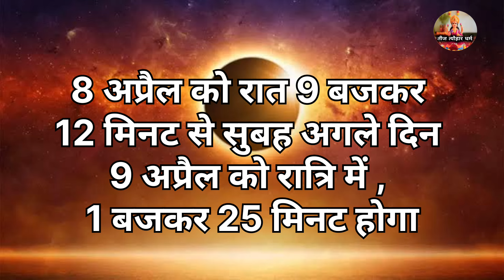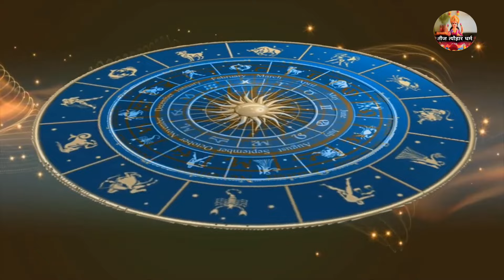सूर्य ग्रहण 8 अप्रैल 2024 बस 2 मिनट ये काम जरूर कर लेना धन से लबालब हो जाओगे/Bageshwar Dham Sarkar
सूर्य ग्रहण 8 अप्रैल 2024 बस 2 मिनट ये काम जरूर कर लेना धन से लबालब हो जाओगे/Bageshwar Dham Sarkar#teejtyoharaurdharm

सूर्यग्रहण 22 अप्रैल 2023 बस 2 मिनट ये काम जरूर कर लेना धन से लबालब हो जाओगे/Bageshwar Dham Sarkar#bageshwardhamlive teejtyoharaurdharm divyadarbar हम अपने चैनल के माध्यम से पुराणों, धार्मिक ग्रंथों, संतों की वाणी की बड़ी बड़ी जानकारी बहुत ही छोटे रूप में Youtube के माध्यम से फ्री में पहुचाने की कोशिश कर रहे हैं। चैनल लिंक   ￼ / @teejtyoharaurdharm   लिंक को खोल कर चैनल subscribe कर लें बिल्कुल फ्री है I Facebook pr follow kre   ￼ • रात में सोने से पहले क...     ￼ • बिस्तर पर लेटे लेटे बस...     ￼ • हनुमान चालीसा से सिर्फ...     ￼ • बीमारी घर का पता नहीं ...     ￼ • पति की प्यारी अर्धांगि...   एक दिन कर लो यह उपाय 13 दिन बाद अपना होगा घर का प्लाट/यह उपाय तुरंत काम करेगा/Bageshwar Dham Sarkar!! Bageshwar dham sarkar Bageshwar dham sarkar bageshwar​dham​ DivyaDarbar​​ SantonKiVani​​ BageshwarDhamSarkar​​ bageshwardhambalaji​​ Upay​​ BageshwarDhamSarkarKeUpay​​ घर में बरकत क्यों नहीं होती, ghar me Barkat kyo nhi hoti ghar me Barkat lane ke liye kya kre bageshwar dham,bageshwar dham sarkar,bageshwar dham live,bageshwar dham ki katha,bageshwar dham ki katha,bageshwar,bageshwar dham ki mahima,khabar mori le rahi ho bageshwar gadha ke hanuman,bageshwar dham sarkar live,bageshwar dham bhajan,bageshwar maharaj,bageshwar dham katha,bageshwar dham ke bhajan,bageshwar dham kahan per hai,bageshwar dham ke gana,bageshwar dham live today,bageshwar​​,bageshwar dham status,bageshwar dham channel,ccn news bageshwar,bageshwar baba,bageshwar dham kahan hai,bageshwar gada ke hanuman,bageshwar balaji,baba bageshwar dham,bageshwar sarkar,bageshwar dham ki video,bageshwar dham bhoot pretbageshwar dham darbar,bageshwar dham ki bhagwat Bageshwar dham sarkar comedy video, Bageshwar dham sarkar viral video, Bageshwar dham sarkar new video, Bageshwar dham sarkar latest video, Bageshwar dham sarkar divya darbar video, Bageshwar dham sarkar trending, Bageshwar dham sarkar number 1